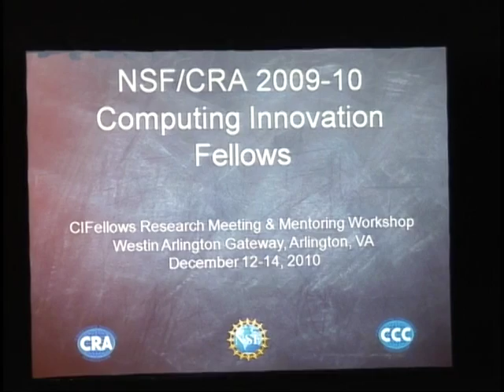CIFellows Meeting (2010): Dinner and Keynote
Welcome by Andrew Bernat, CRA Executive Director, & Erwin Gianchandani, CCC & CIFellows Project Director

Keynote by Peter Lee, Distinguished Scientist & Managing Director of the Redmond campus, Microsoft Research

CIFellows Research Meeting and Career Mentoring Workshop
December 12-14, Arlington VA